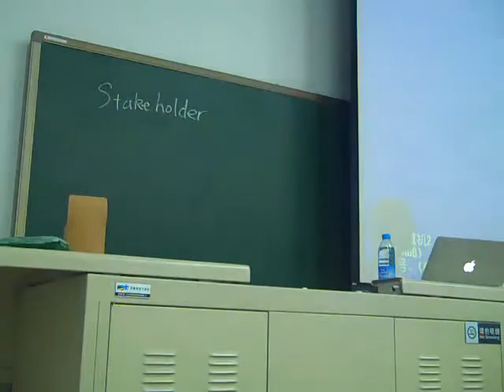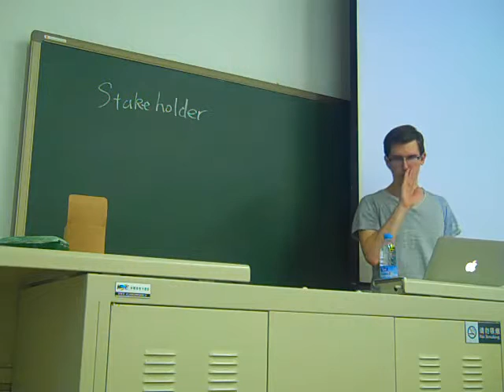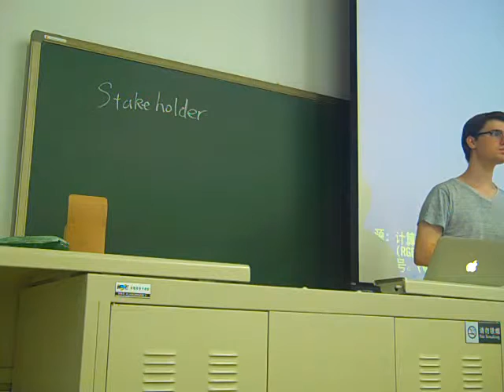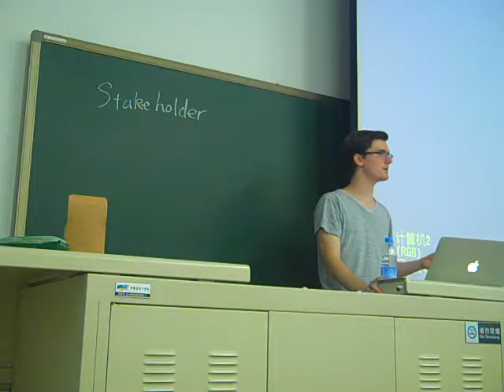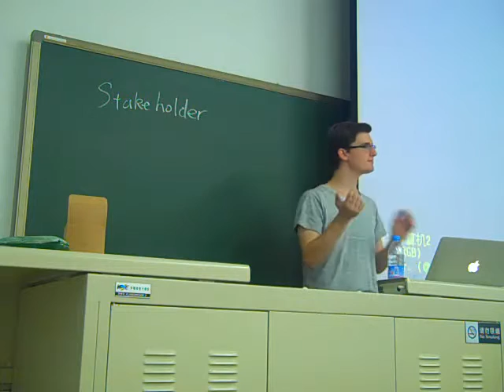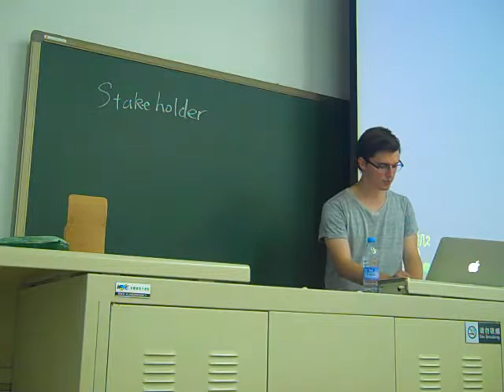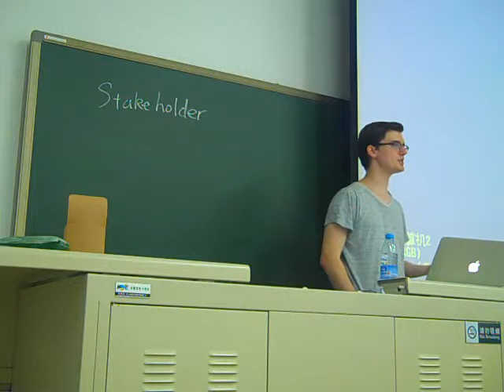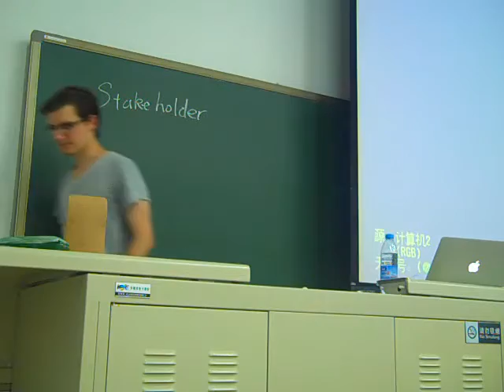How to sound more persuasive in debate - John Sadek - BWDA 2013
John Sadek gives a great lecture on how to be a persuasive speaker. This video was recorded at the BWDA 2013 debate academy at the Beihang University in Beijing, China. The lecture was for students, debating in the British Parliamentary Debate Format